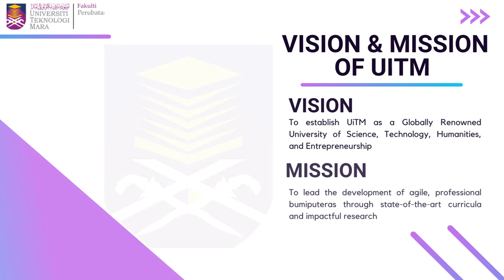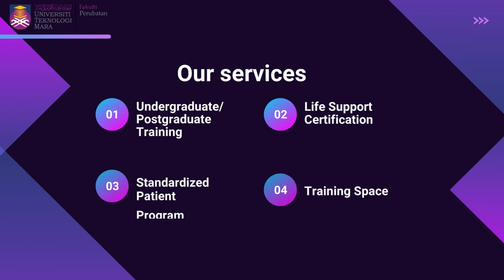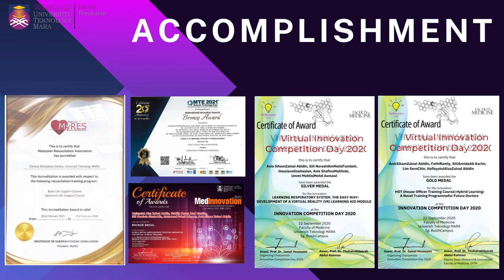Introduction to the Clinical Simulation Centre UiTM